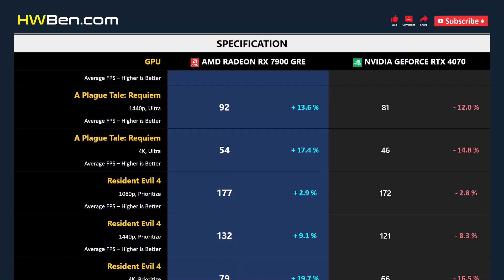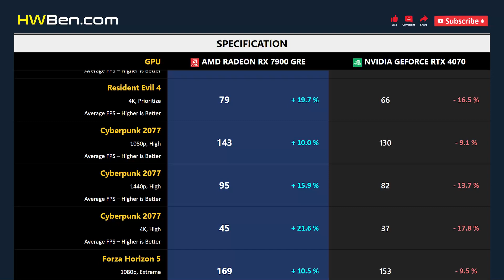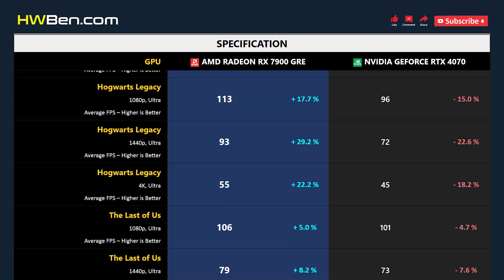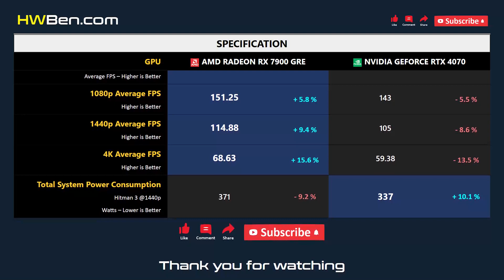RX 7900 GRE vs RTX 4070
AMD Radeon RX 7900 GRE vs nVidia GeForce RTX 4070 - Gaming

SYSTEM SPECS
CPU: AMD Ryzen 7 7800X3D
Motherboard: Gigabyte x670 Aorus Master
RAM: 32GB DDR5 6000
CPU Cooler: AIO 360 Liquid
OS: Windows 11
ReBar: ON

GAMING BENCHMARK
1 - Fortnite
2 - A Plague Tale: Requiem
3 - Resident Evil 4
4 - Cyberpunk 2077
5 - Forza Horizon 5
6 - Marvel’s Spider-Man Remastered
7 - Hogwarts Legacy
8 - The Last of Us